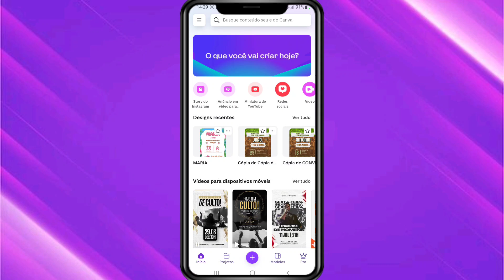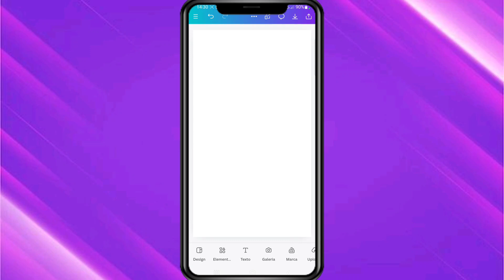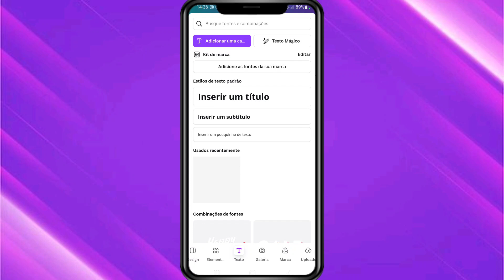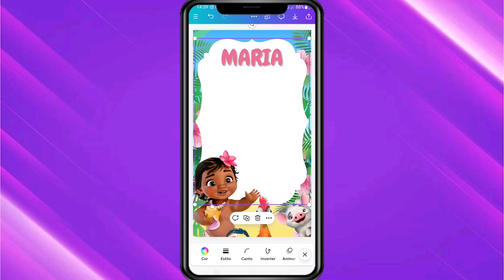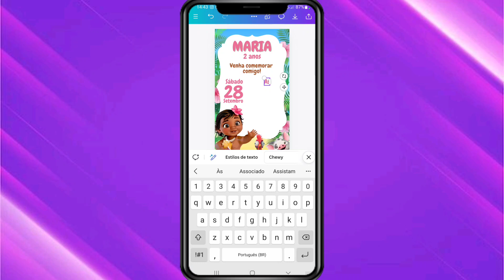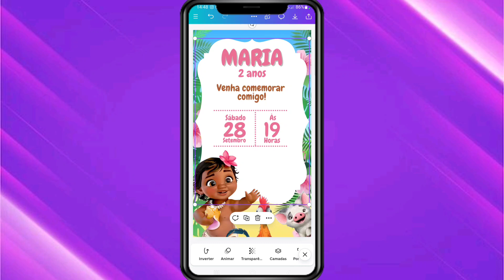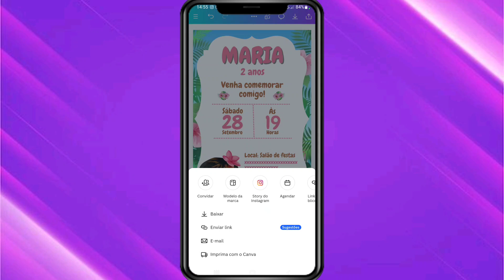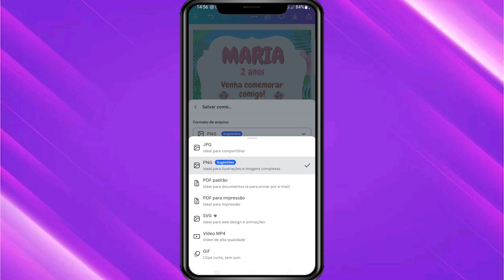COMO FAZER UM CONVITE VIRTUAL NO TEMA MOANA BABY PELO CELULAR (convite simples)/Tutorial Canva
CONHEÇA OS MEUS PACKS DE CONVITES EDITÁVEIS NO CANVA:
Pack Celebra:

Olá,  pessoal!

Esse é mais um vídeo onde estou atendendo a pedidos de convites virtuais temáticos.
Nesse vídeo faremos juntos o passo a passo de um convite virtual no tema Moana baby pelo celular através do aplicativo Canva.
Aproveitem!